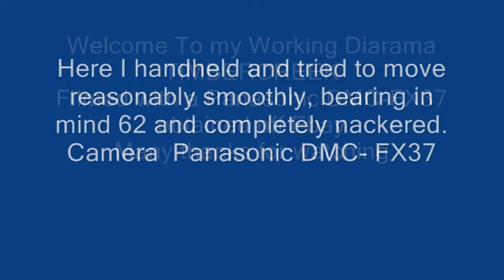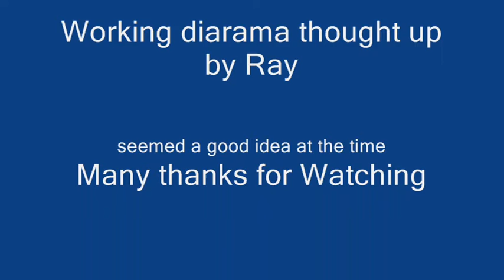Welcome to my Working Diarama TIMBERCREEK.wmv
Welcome to my nearly completed Timbercreek. Now in process of putting some sound decoders in a few engines, a few more little people need to be painted and positioned and a general tidy up with extra bushes and such like. Now is dcc and engines also, bachmann tsunami decoders been used.